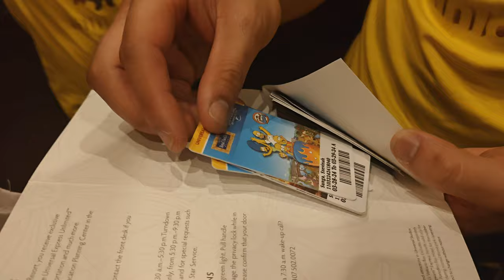Universal's Loews Royal Pacific Resort